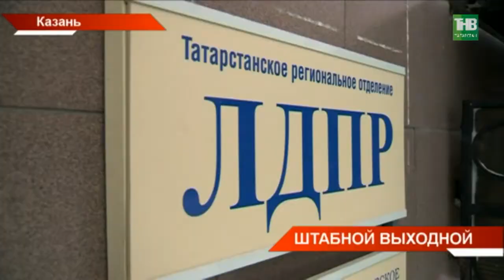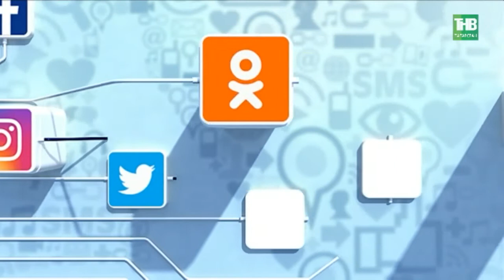Новости в субботу 24/02/18 ТНВ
→ Лыжник из Зеленодольска Андрей Ларьков выиграл бронзу на играх в Пхёнчхане.
→ Не купить кота в мешке, приобретая фермерскую продукцию. Сегодня в Доме Правительства республики подвели итоги рабочего года агропромпарка Казани. Сейчас здесь работает 281 торговая точка. Товарооборот за год составил полтора миллиарда рублей. Почему татарстанцы всё чаще покупают продукты не в магазинах, а у фермеров?
→ Без перерыва на праздники работают предвыборные штабы. Татарстанские сторонники кандидатов в Президенты страны сегодня провели ряд мероприятий. Действовали доверенные лица, учились наблюдатели, доводились задачи до добровольцев.
→ Праздничный стол, цветы и открытки. Сегодня 100-летний юбилей отмечает заслуженный учитель Татарстана Евдокия Крайнова. Несмотря на преклонный возраст именинница поимённо помнит своих первых учеников, дискутирует на политические темы и радует правнуков пирогами.
→ Его сила- в крепости духа- так говорят земляки о Фагиме Хакимове. Многодетный отец из Буинска- инвалид с детства, но недуг не мешает ему вести хозяйство и одному воспитывать троих детей.
→ . Типажи 21 века – это метросексуалы, чей имидж создают мировые дома моды.  О книгах - по обложке, о людях - по одёжке – именно этого принципа всё чаще придерживается сильный пол, утверждают стилисты.  Оценивают ли это женщины?
→ О патриотизме стихами и песнями Владимира Высоцкого. Российский актёр театра и кино Александр ЦуркАн привез в Казань спектакль "Я приду по ваши души...". Артист исполнил песни и  прочел стихи исполнителя перед студентами Казанского Университета и теми, кто защищал свою Родину. Почему слово оказывается сильнее оружия?

Координаты:
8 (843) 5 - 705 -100

Таяну ноктасы. В эфире: пн, вт, ср, чт - 19:00

7 дней. В эфире: вс - 19:30, 21:30